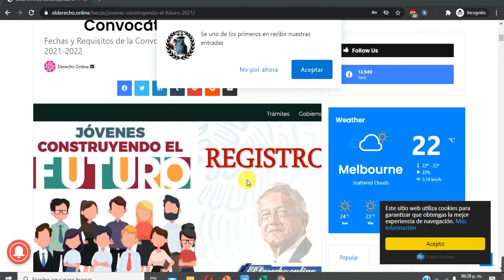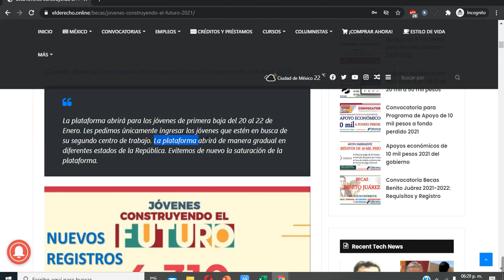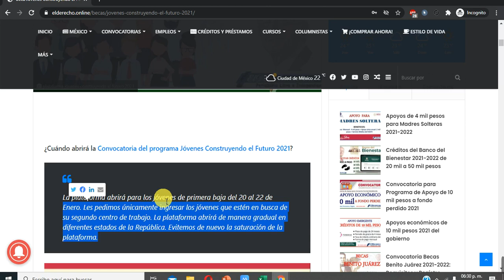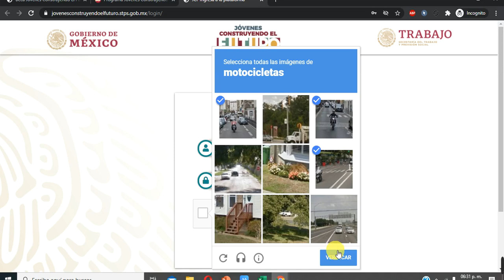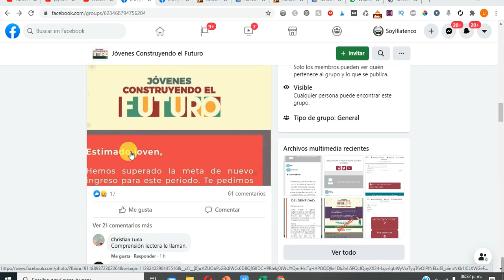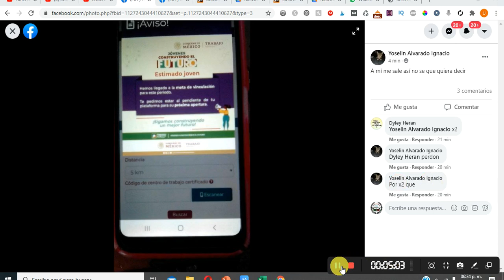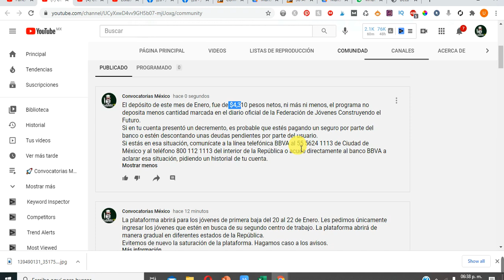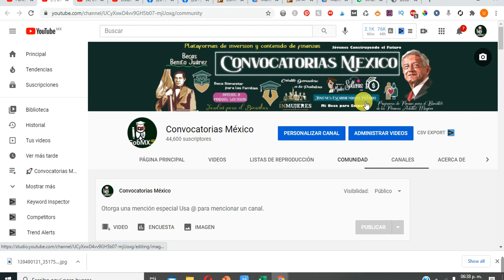Nuevos Registros en la Beca de Jóvenes Contruyendo el Futuro 2021-2021: Convocatoria - ¿Dudas?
¿Cuándo abrirá la Convocatoria del programa Jóvenes Construyendo el Futuro 2021?

La plataforma abrirá para los jóvenes de primera baja del 20 al 22 de Enero. Les pedimos únicamente ingresar los jóvenes que estén en busca de su segundo centro de trabajo. La plataforma abrirá de manera gradual en diferentes estados de la República. Evitemos de nuevo la saturación de la plataforma.